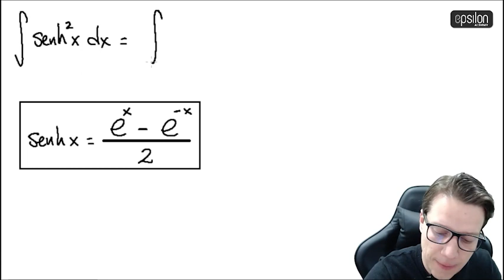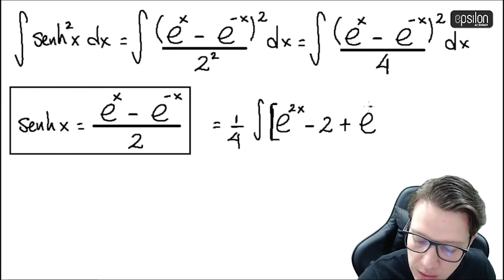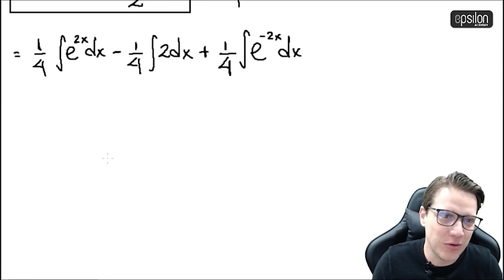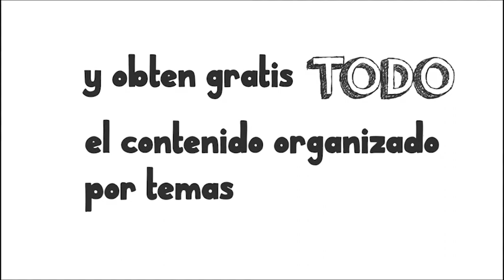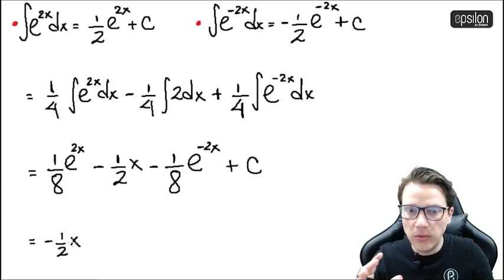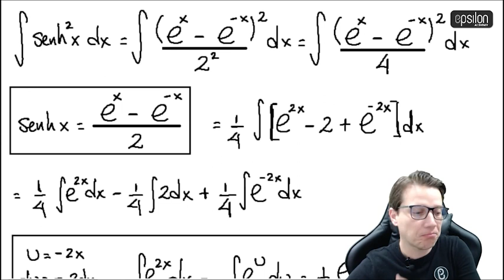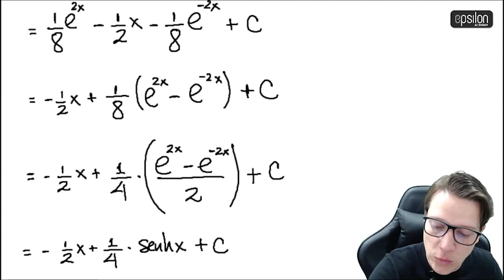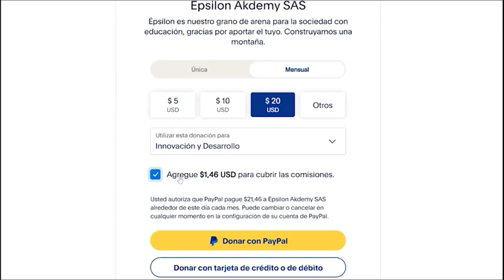🐘 Integral #44 🔥🚀 calculo_integral integración integrales